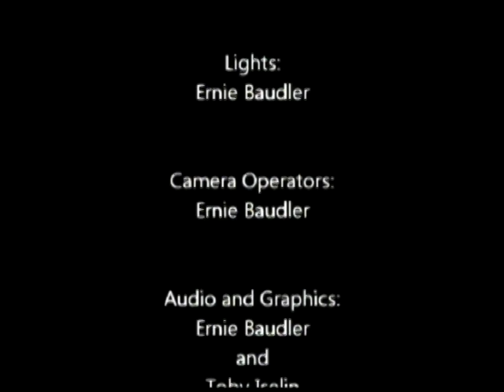Free Minds TV Novermber 18, 2011 - EP [S6E42]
'No Food Rights' Judge quits to work for Monsanto law firm, no water or power for illegal immigrants, Obama threatens to do good, and college grads say salary is less important than Facebook freedom at work